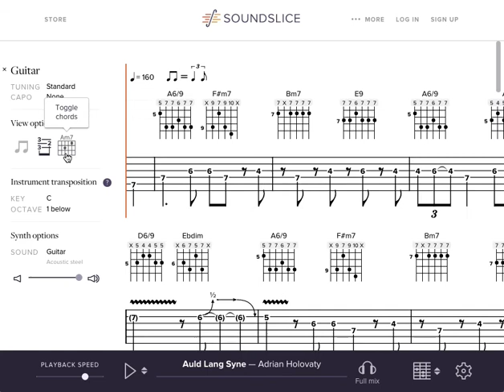"Stemmed tab" view on Soundslice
Don't read standard notation, but still want to see note rhythms in your tab? Stemmed tab is for you.